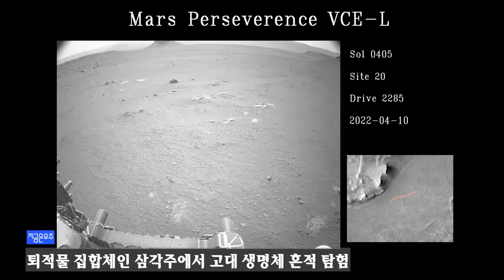[지금은 우주] 화성에서 생명체 흔적 찾기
‘붉은 행성’ 화성에서 생명체 흔적을 찾을 수 있을까. 2030년대 인류가 화성에 도착하기 까지 인류가 안착할 수 있는 최적의 장소가 파악될까.

최근 미국 항공우주국(NASA)은 2021년 2월 화성에 도착한 착륙선 퍼시비어런스(Perseverance)의 구체적 활동 상황을 상세히 전했다. 퍼시비어런스가 ‘예제로 분화구(Jezero Crater)’의 강 삼각주에 도착했다고 발표했다. 2차 과학임무에 투입됐다고 발표했다.

퍼시비어런스는 화성의 말라버린 강을 따라 생명체 흔적을 찾는 임무를 띄고 있다. 퍼시비어런스는 첫 번째 과학임무에서 8개의 암석 코어 샘플을 수집했다. 이 샘플은 유럽우주기구(ESA)와 협력해 앞으로 우주선을 화성에 보내 밀봉한 샘플을 확보, 지구로 가져올 예정이다.